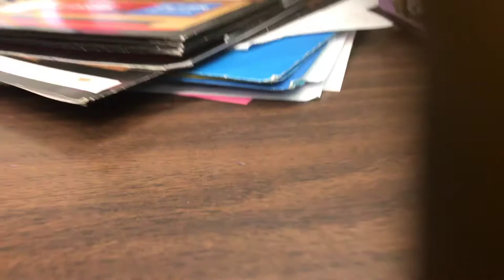me at SCHOOL 😂👌👸🏻